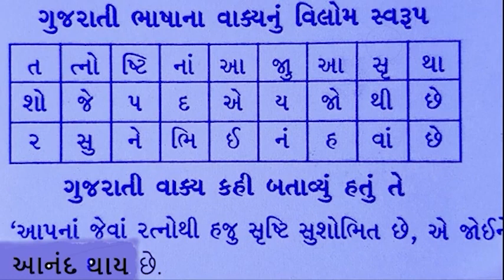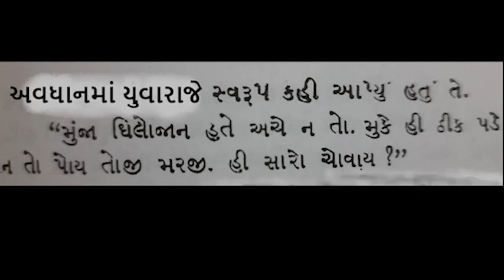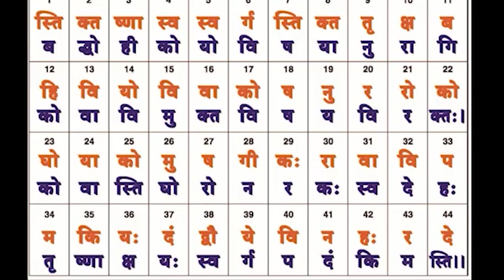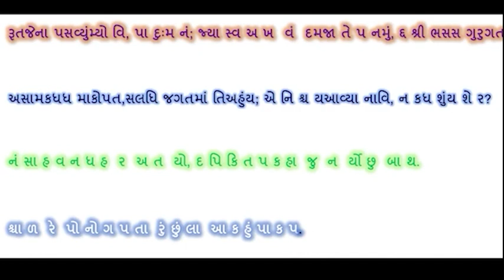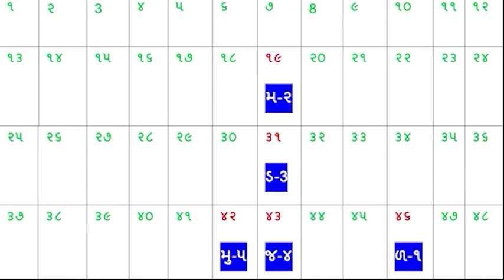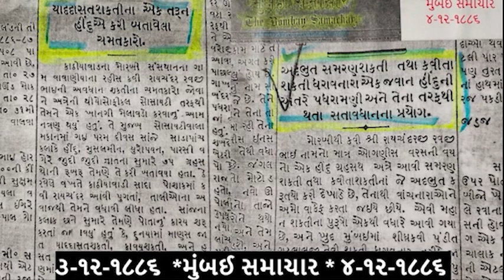શ્રીમદ્દ રાજચંદ્ર - 'સાક્ષાત સરસ્વતી' - 'જ્ઞાનાવતાર' - 'શતાવધાન' : ભાગ - ૩/૩ || Dr. Deepak Turakhia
Shreemad Rajchandra - 'Sakshat Sarasvati' - 'Gnanavtar' - 'Shatavdhan' - part - 3/3